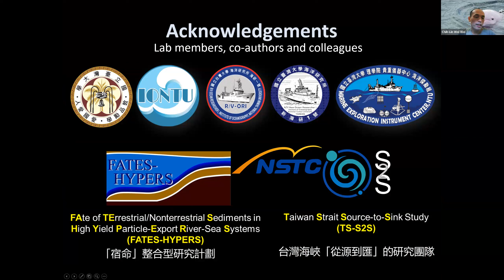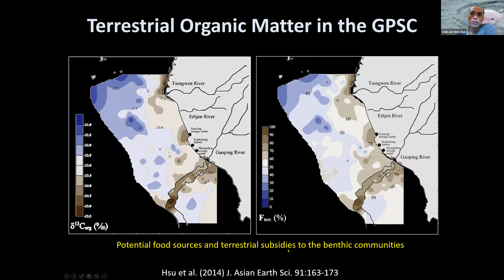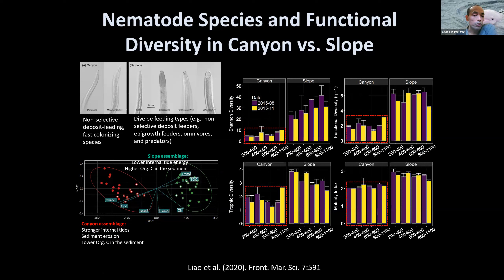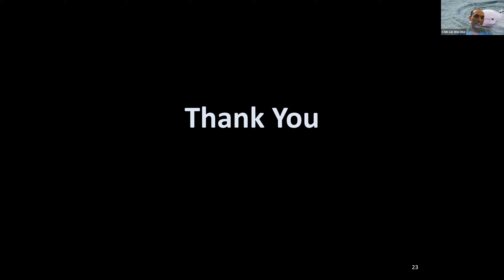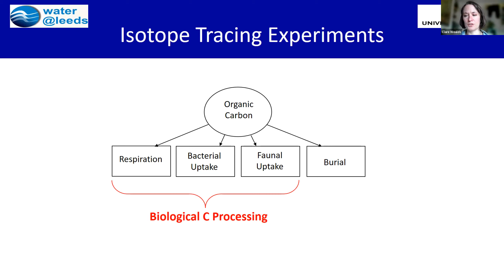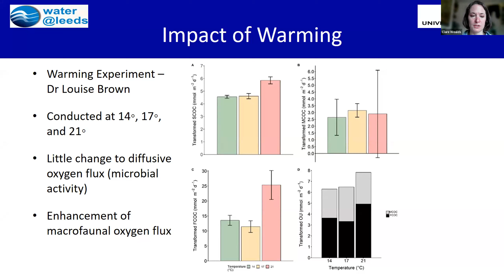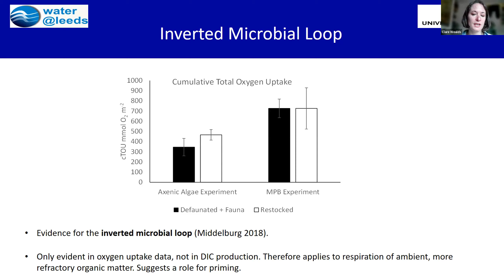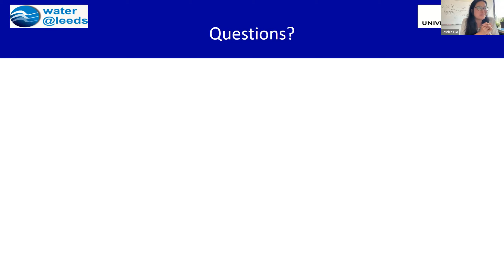BECS Webinar: Benthic Organisms and Biogeochemistry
Benthic Ecosystem and Carbon Synthesis (BECS) Working Group webinar on "Benthic Organisms and Biogeochemistry" (July 11, 2023)